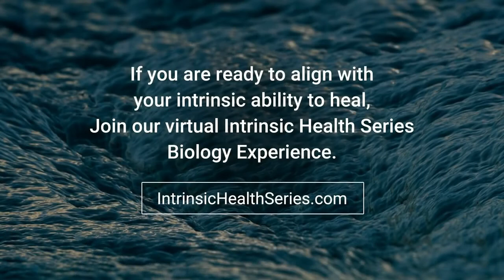Innate Immune System Dr Zach Bush (clean)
Perhaps one of the most important 20 minutes of your life.
Dive into how viruses affect us every day. Learn about your amazing innate immune system!
(note a sensitive word in health care that many practitioners have been mandated to not talk about has been edited out of the video so you will hear drops or 'censored' show up on the mention of the word.)